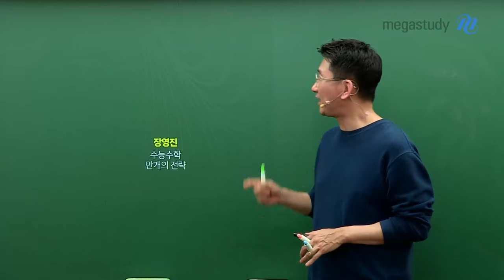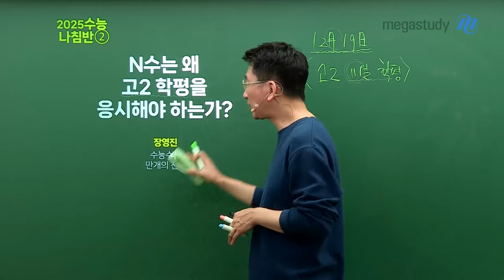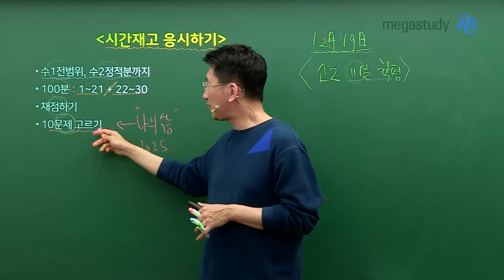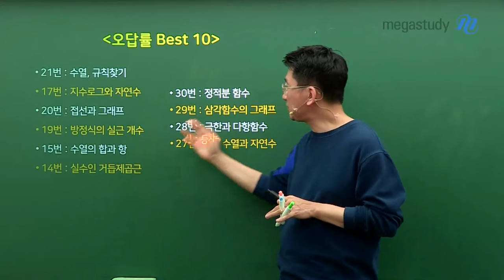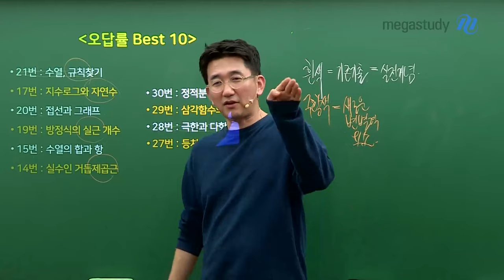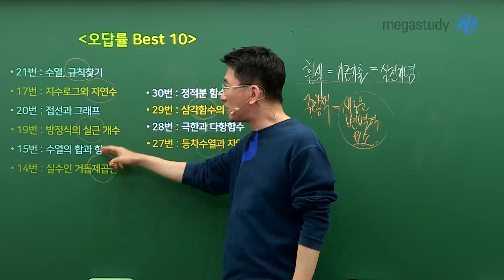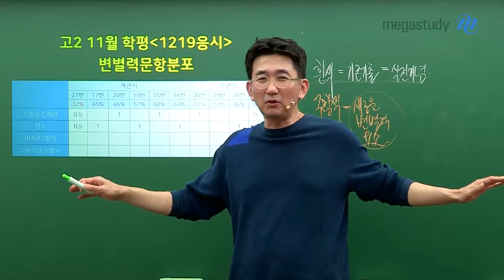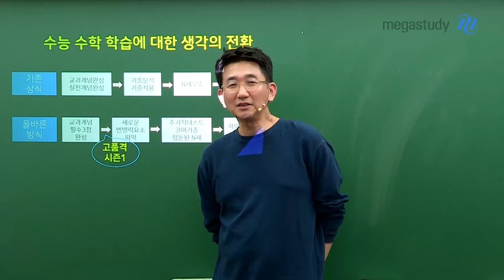[메가스터디] 수학 장영진쌤 - 2025 수능 나침반2 -N수는 왜 고2 학평을 응시해야 하는가?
다시 한번 입시를 도전하는 N수생 여러분
고2 학평을 꼭 응시해 보세요

- 시간 재고 응시하기
- 오답률 BEST10
- 고2 11월 학평 변별력 문항 분포
- 수능 수학 학습에 대한 생각의 전환

고2 학평은 여러분의 수능과 아주 밀접합니다